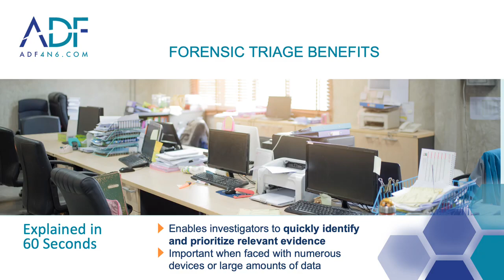What is Forensic Triage Explained in 60 Seconds by Forensic Experts